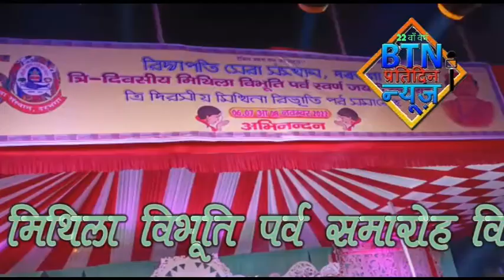btnnewsdarbhanga 8 November 2022 mitla bibhuti parb vol 2 a